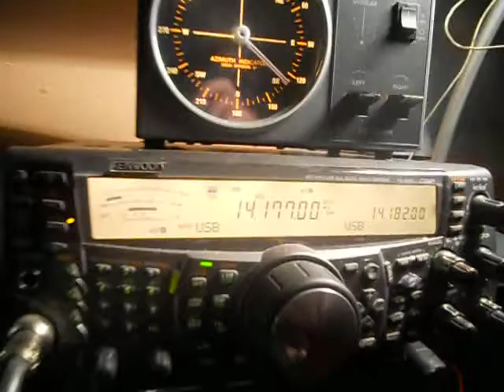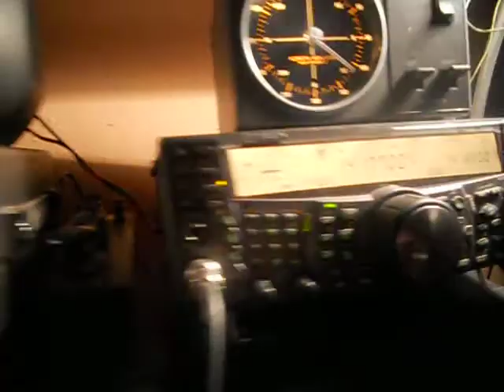E51CDW-David Yujian Zhou-Rarotonga-SOUTH COOK ISLANDS-17:54 utc- 23-Jan-2014- 20 meters band